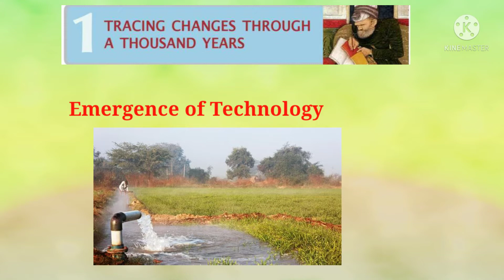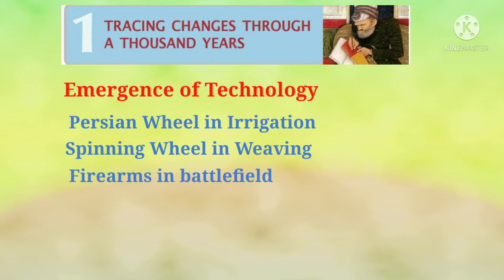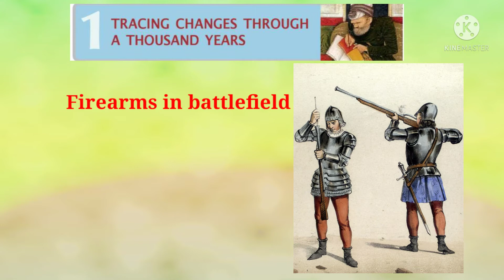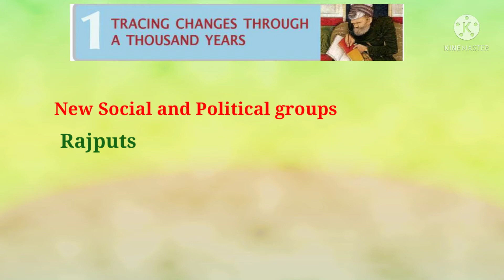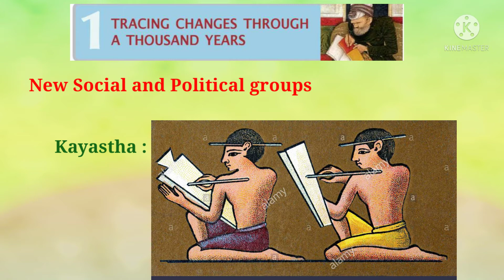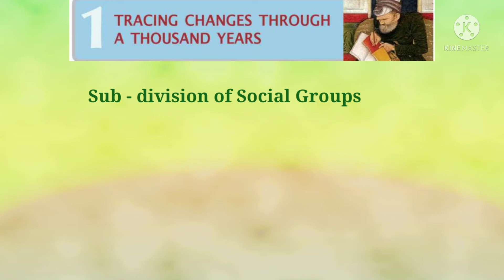Class 7th, History, Lesson-Tracing changes through a thousand years, part 2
A) Emergence of Technology:
 1)Persian wheel in irrigation
 2)Spinning wheel in weaving
 3)firearms in combat

B) Social and Political Groups

C) food and beverages

D) Castes and sub-castes
     Caste Panchayat